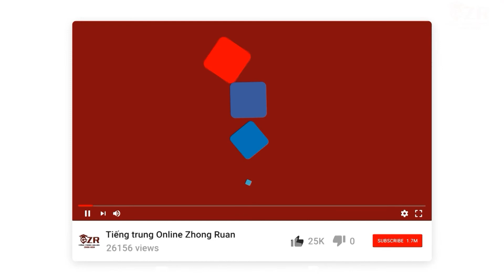Bài 12: Chuyển nhà | LUYỆN NÓI PHẢN XẠ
Những video thế này có thể giúp các bạn có phản xạ tiếng Trung trong giao tiếp tốt hơn. Trong video lần này, chúng ta sẽ cùng nhau trò chuyện với chủ đề “Chuyển nhà” nhé.

Nếu bạn thích và cảm thấy video có ích, đừng quên nhấn like, subscribe và để lại comment để chúng mình có động lực ra tiếp những video hay hơn về tự học Tiếng Trung hiệu quả nhé!